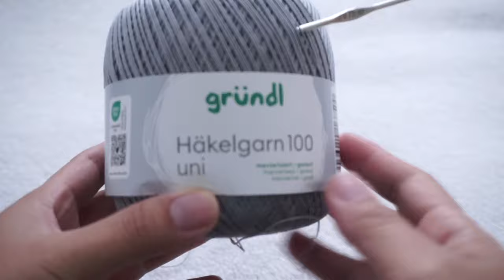Jumper dress crochet tutorial ( Blythe jumper outfit )